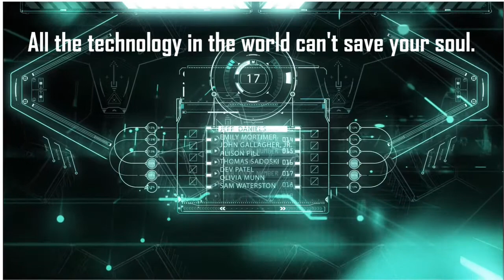Woe Is Us | Official Book Trailer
This is the official booktrailer for WoE Is Us by D.K. Doulos.

The Malevolence struck on October 10, 2056.
Lyrian became numb to the grief, the death, and the bots.
She could only live for today...until the Alliance came for her.
Now she must choose how to live for this life and the next.